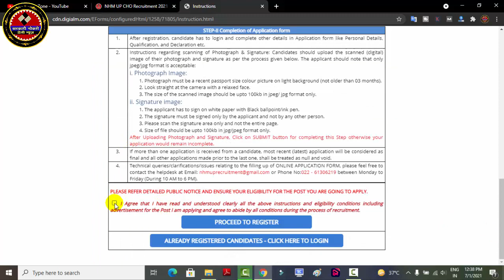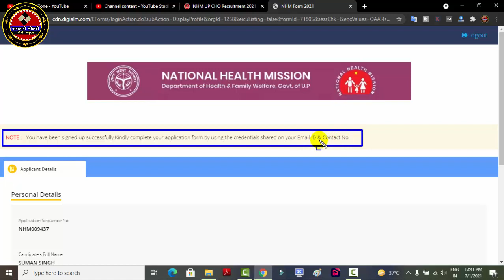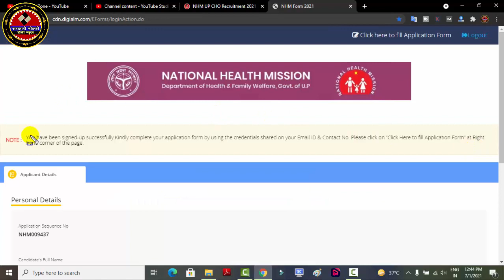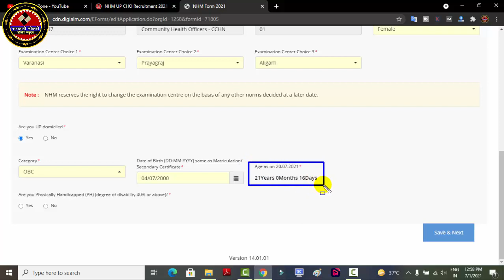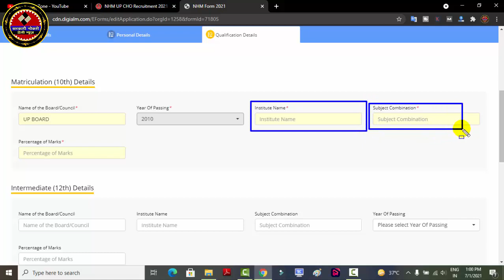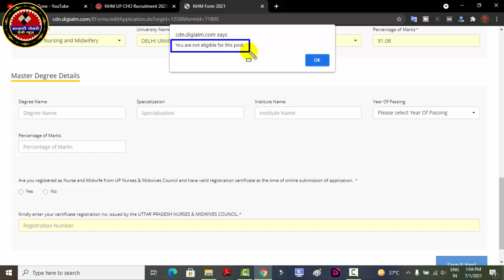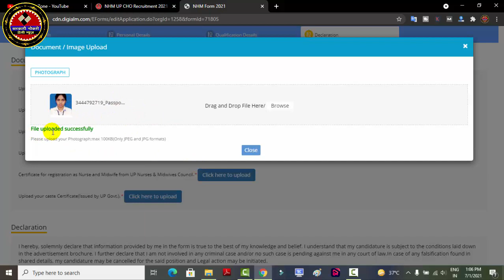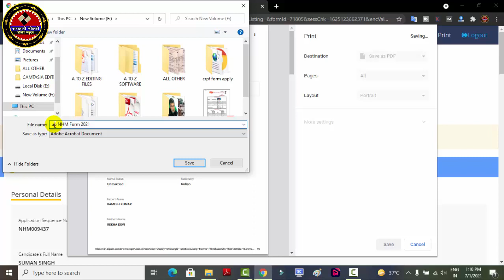UP NHM CHO Online Form 2021 Kaise Bhare |¦ How to Fill UP NHM CHO Form 2021 ¦¦ NHM UP CHO Form 2021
दोस्तों इस वीडियो में हम आपको बताएँगे UP NHM CHO ऑनलाइन कैसे फॉर्म भरेंगे और इस फॉर्म के पुरे डिटेल्स के बारे में